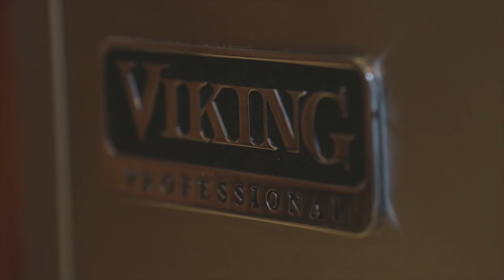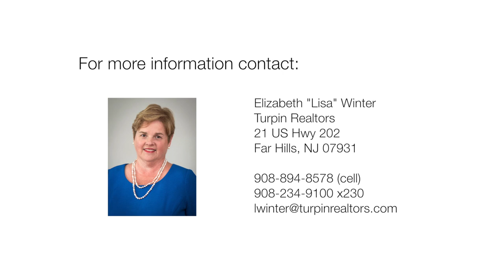2 Round Top Road Tewksbury I NJ Real Estate Homes For Sale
A custom Colonial brimming with character, sophisticated updates and curb appeal is sited on two level, park-like acres just outside the historic village of Oldwick.  Professionally landscaped grounds include a heated in-ground pool, roomy pool house, low-maintenance rear deck and expansive green lawns. Inside, a welcoming 10-room open floor plan contains four bedrooms and two-and-one-half baths.   Beautiful design elements detail the layout, which also provides a partially finished lower level.  Highlights such as Carlisle wide plank walnut flooring, traditional millwork, three wood-burning fireplaces, custom lighting, a wet bar, updated chef’s kitchen, upgraded baths and a master suite of rooms are among the notable amenities. This handsome Colonial is located at the end of a paved drive in a sought after neighborhood of other gracious homes. Originally built in 1986, this brick and clapboard residence has been thoughtfully updated and shows pride of ownership throughout.   A transom-topped front door opens into the spacious foyer embellished with crown moldings, a staircase featuring a custom carpet runner and sightlines to some of the principal rooms. Walnut flooring, a wood-burning fireplace, crown moldings and a set of French doors to the rear deck define the dining room. Impressive features in the library include custom built-in shelving and bookcases, crown and chair rail moldings and custom lighting.     Chic and stylish, the updated cook's kitchen is fitted with custom wood cabinetry, granite countertops, a decorative backsplash, tile floors and upper-end stainless steel appliances from Sub-Zero and Miele. A windowed breakfast area is fitted with a built-in cabinet featuring a wet bar and a step down into the adjacent family room. Anchored by a wood-burning fireplace, this convivial space is sized for large groups and offers crown moldings, built-ins, custom woodwork and French doors to the deck. Completing the main floor are powder and laundry rooms as well as access to the oversized two-car garage.   Upstairs, the retreat-like master suite is arranged with a custom carpeted bedroom tucked under beamed cathedral ceilings, a wood-burning fireplace, walk-in closet, dressing area, sitting room or office lined in built-ins, and spa-like master bath. This updated master bath provides an expansive frameless glass door shower with multiple shower heads, a jetted tub, double sink vanity and a private water closet. Three more bedrooms on the second floor share another full, updated bath.   Additional living space has been created in the partially finished basement featuring a recreation room with walnut flooring, recessed lights, crown moldings and storage areas. The carpeted exercise room adjoins a long storage room with cabinets and utility space.    Outdoors, a pebble sheen surface heated pool is surrounded by a paver patio and a heated and air conditioned pool house offering a full, updated bath and gathering space. An expansive rear deck features an automatic shade awning and overlooks the pool and rear yard.     Located in Hunterdon County’s scenic Tewksbury Township, just minutes from the historic village, shops, eateries and general store in Oldwick, this residence is about two miles from Exit 24 of Interstate 78 for access to I-287.  Its central location is about an hour from New York City yet provides a tranquil setting in the heart of the Hunterdon Hills countryside.